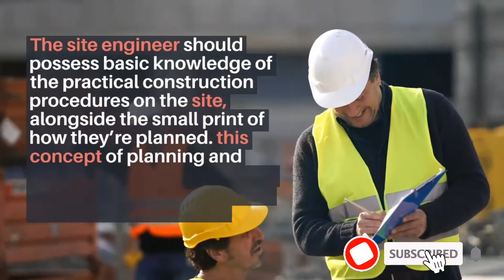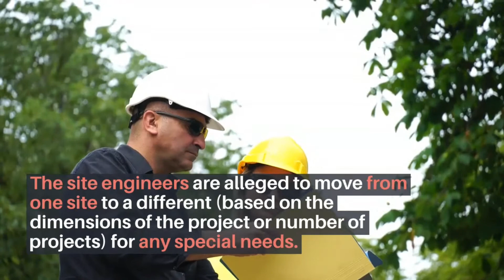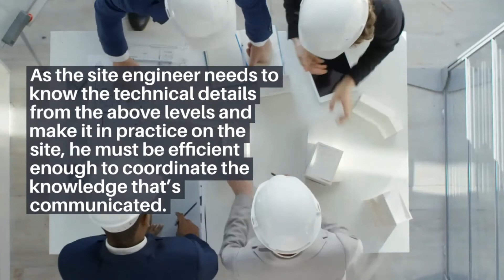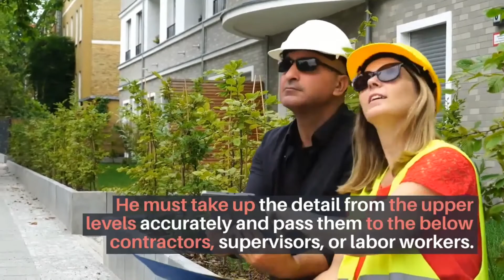Roles and responsibilities of Civil Site Engineer | Civil Engineering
Duties of a Civil Site Engineer

The site engineer should possess basic knowledge of the practical construction procedures on the site, alongside the small print of how they’re planned. this concept of planning and coordination will help him to possess proper execution of the activities on the site with desired performance.

A site engineer is extremely essential for a construction project. The responsibilities of a site engineer are wide as he must provide sufficient advice and supervision when there are any technical issues, or for the correct management and for the preparation of day to day reports of the construction works.